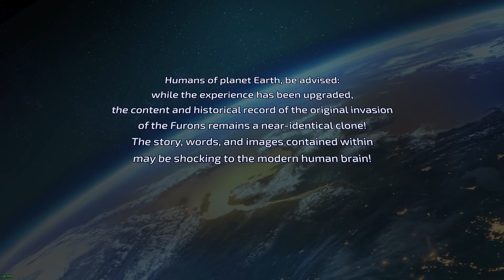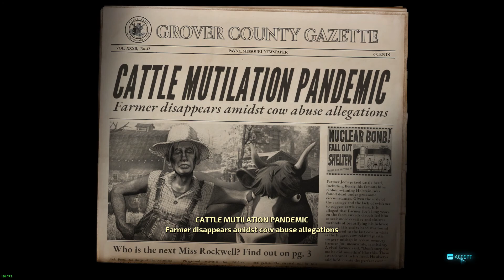Destroy All Humans 2020 Remake - Mission One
Hey guys, Missions one for the remake of destroy all humans. Hope you enjoy :)